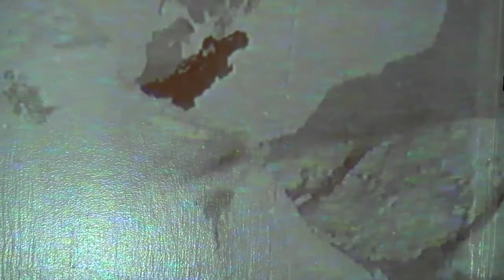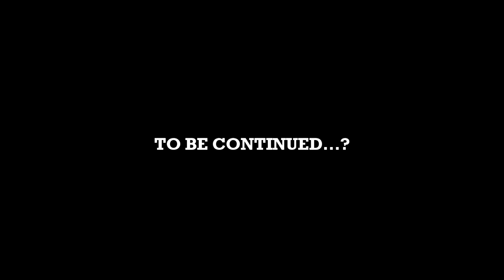Chingada - "Dragon" 竜 (Godzilla tribute)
Chingada

Directed by:
Rick Whitehead

Assisting Director:
Christine Joy

Featuring:
"Shep Proudfoot"
(The Turtle)

Footage Circa 1955
Gojira no gyakushû
"Godzilla Raids Again"
(Gigantis, The Fire Monster)
Directed by:
Motoyoshi Oda